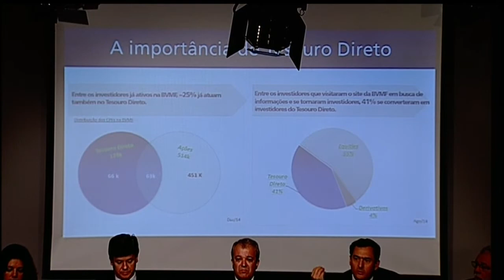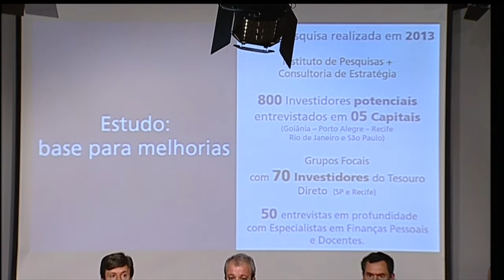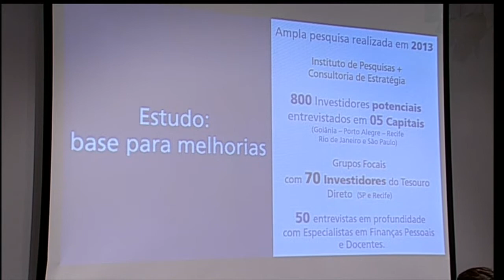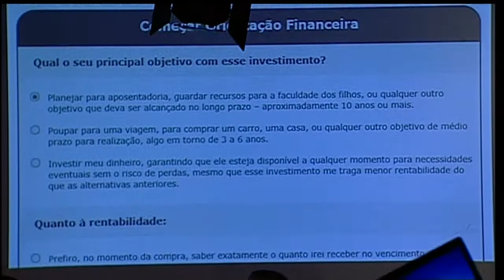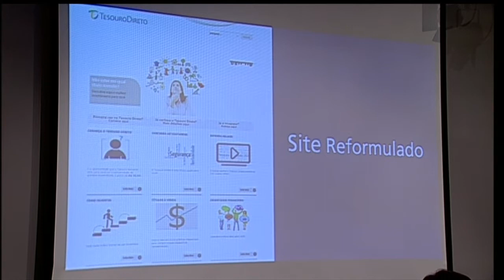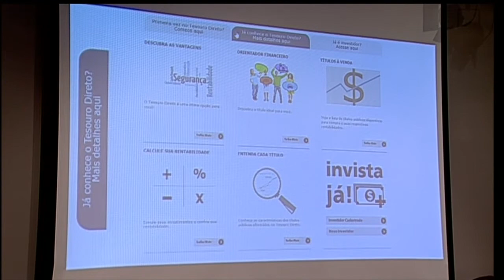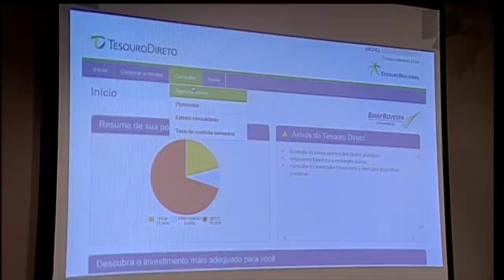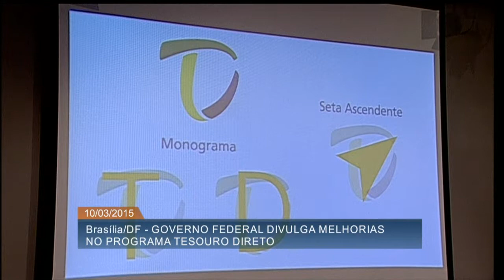Divulgadas medidas para simplificação do programa Tesouro Direto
ATIVIDADES DO GOVERNO - 10.03.15: Nesta terça-feira (10), foram divulgadas medidas para simplificar o acesso às aplicações do Tesouro Direto. Entre as alterações, os títulos do Tesouro Nacional vão poder ser revendidos diariamente. Antes, as operações só eram permitidas às quartas-feiras. Os nomes dos títulos negociados também se tornaram auto-explicativos informando a principal característica do investimento. Para atender a demanda por papéis com perfil com prazo alongado e sem pagamentos de juros semestrais, também foi anunciado o lançamento de um novo título, o chamado Tesouro Prefixado.